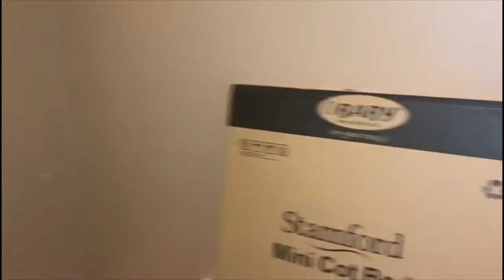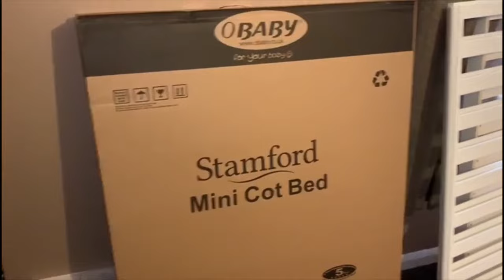BUILDING OUR BABY COT/CRIB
BUILDING OUR BABY’S COT

SPENDING THE AFTERNOON WITH US.

We bought this Cot from Argos under the Obaby brand. Akeem built the cot in about an hour it was very easy to assemble and put together.
This is a short clip of the activities we get up to in our free time .

** Follow is on Instagram :

Family Page  : @AkeemandElecta
Baby Page : @JadaWahab
Electa’s page: @ Electa__
Akeem’s page: @ Focusmansuceed